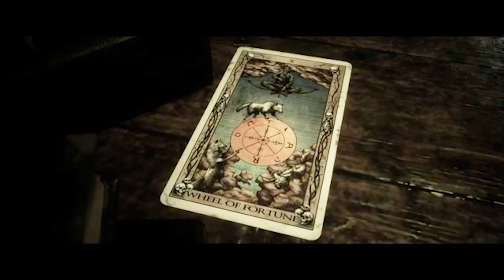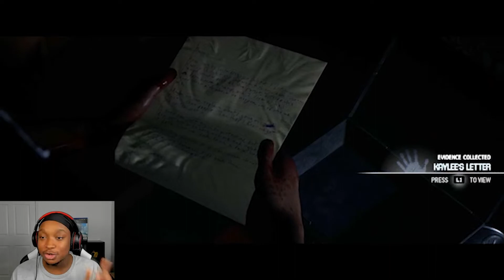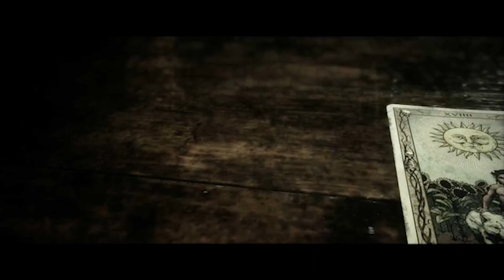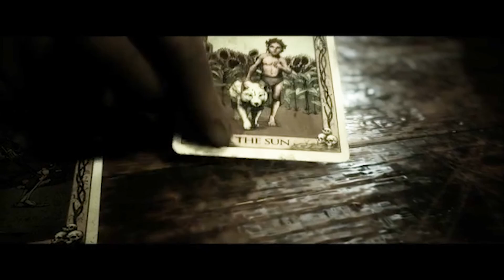The Hackett House ( The Quarry #8 )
In this episode of the quarry we play through episodes 8 and 9. we make our way to the hackett house and to a mysterious junk yard in search for a part to fix the car but things take a turn for the worse when a new monster appears